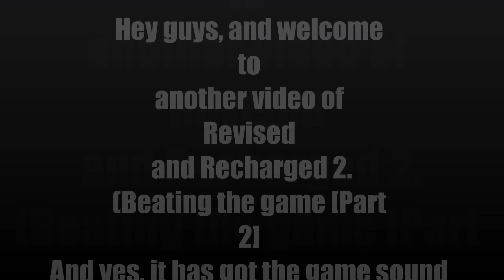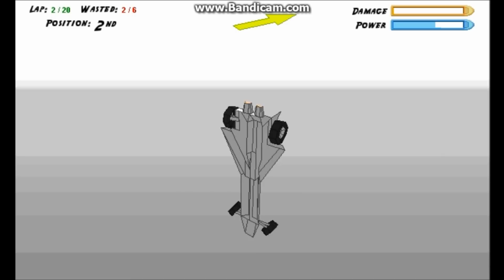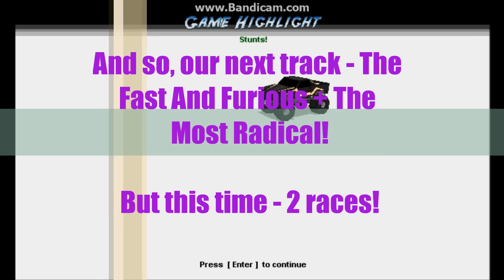Need For Madness 2 Revised & Recharged - Beating The Game [Part 2]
PLEASE READ!!! - OFFICIALLY THE VIDEO WITH THE BEST QUALITY I'VE EVER MADE!
(Took around 5 HOURS to upload this... So please enjoy it in Fullscreen and HD for amazing quality!!! :D )

Yes, another video of Revised & Recharged 2.
The final video of beating the game in racing, there weren't many "race type" of tracks left to be honest with you, but it'll have to do. Like Madness X Infinity.
Some tracks are like hell at times, so I had to leave some of them out.

Also, the quality is fixed! The quality is so good now it... Looks better than the game o_O
Which I find quite strange... But still... At least it's more watchable, and enjoyable.

Why isn't Dragrace Of Death in there? You may ask. Well... For some reason now, when the CPU's are on their way back they sorta keep circling round the road bump after the 2 big ramps in like the middle of the track. If you know what I mean...
I also left The Frozen Freeway out, well... It isn't exactly fun because the CPU's that are like the same same speed as you (talking about the rocket cars.) they decide to suicide in the track... And try to waste now and again, so it's not much of a race to be honest with you.

I've said quite alot now, but anyhow. Enjoy the video!
And feel free to enjoy watching in fullscreen! Because the quality is that incredible. :D

CONTENTS

00:11 - Need For DUI [With Armored Corvette]
03:31 - The Maze [With Matlos Tank]
08:12 - Madness X Infinity (CPU's like to race here, that is why it is here) [With the Awesome Radical One]
10:21 - Madness On The Moon [With Dr Rocket Monstaa]
15:22 - The Fast & Furious +The Most Radical (Race 1) [With the Awesome Radical One]
16:51 - The Fast & Furious +The Most Radical (Race 2) [With the Awesome Radical One]
17:59 - The Badlands [With Zonich Tank]